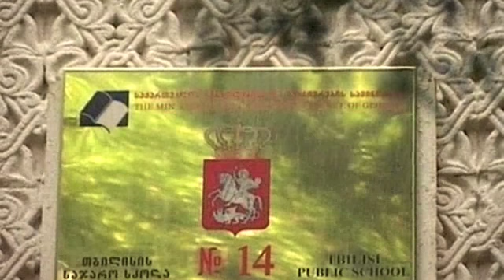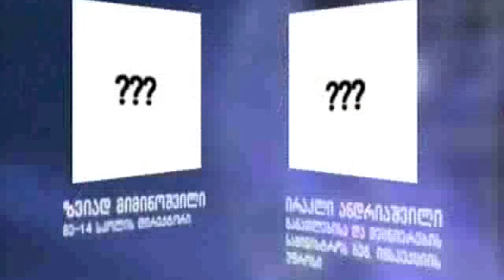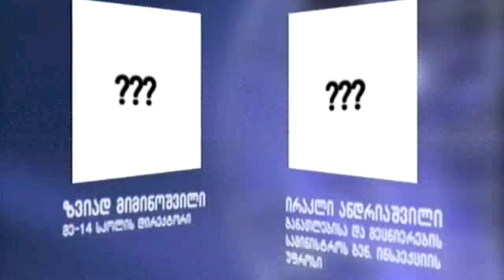ფარული ჩანაწეის განათ. სამინისტროში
განათლების სამინისტროს მაღალჩინოსნები მე-14 სკოლის დირექტორს აიძულებენ თანამდებობა დატოვოს. წინააღმდეგ შემთხვევაში პრობლემები შექმნით ემუქრებიან. ჩანაწერიდან ირკვევა რომ საქმის კურსშია მინისტრი დიმიტრი შაშკინი.